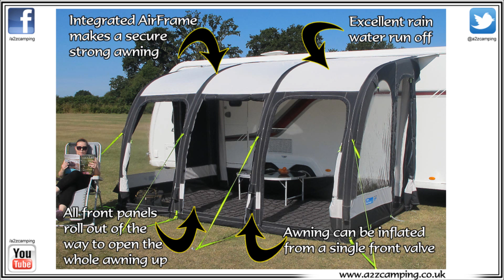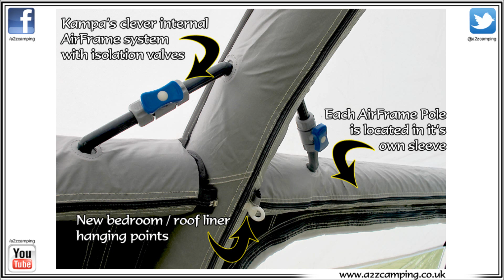a2zcamping Present the all new Kampa Rally Air 390 PRO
present the new for 2014 Kampa Rally Air 390 Pro is a heavy duty version of the top selling Kampa Rally Air 390. The Rally Air 390 Pro benefits from the heavy duty 300D Weathershield materials used on other Pro awnings in the Kmapa Rally range. The Pro Air 390 will almost certainly prove to be a top selling item with initial supplies already oversubscribed.